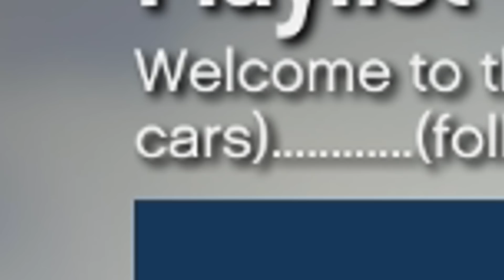GTA 5 Funny Moments - REALLY BAD GAME MODES!